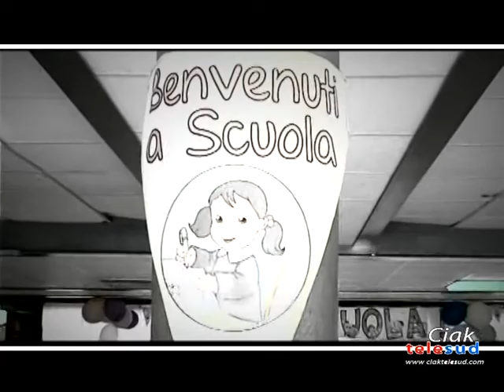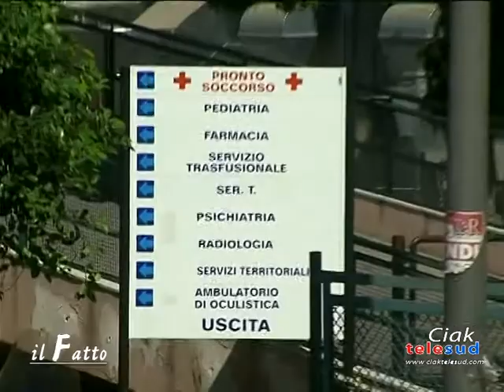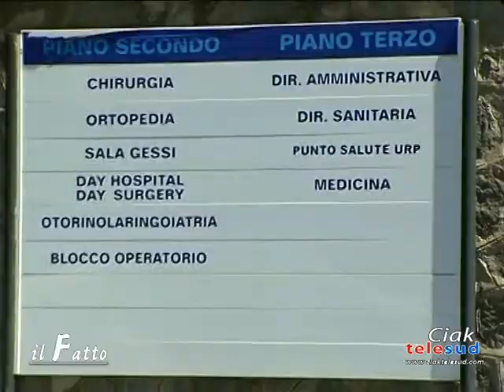Il Fatto - I cento giorni dell'Ars. Intervista all'On. Gaetano Galvagno